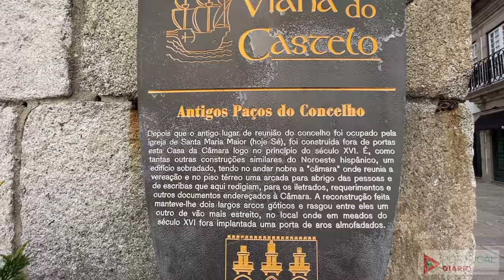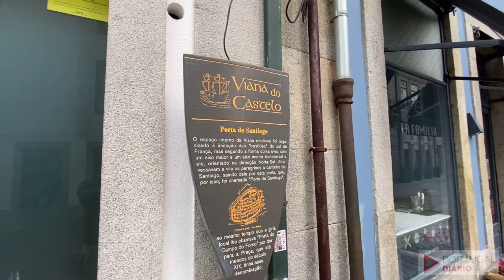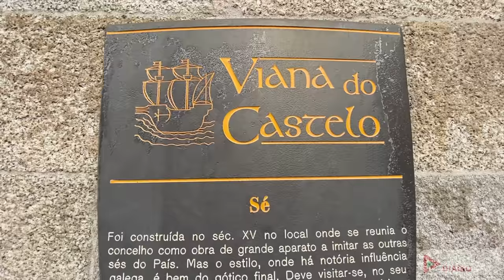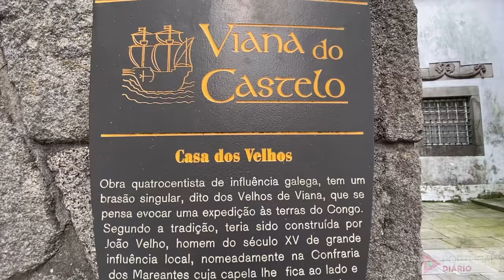VIANA DO CASTELO Historic Center in 4K- Walking Tour | Portugal Diario | ep. 1011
Walking Tour - Hoje vamos conhecer um pouco do lindo centro histórico de Viana do Castelo num dia de inverno em pleno Lockdown em Portugal.

Walking Tour - Today we are going to know a little of the beautiful historic center of Viana do Castelo on a winter day in the middle of Lockdown in Portugal.

Cupom: Povolindo